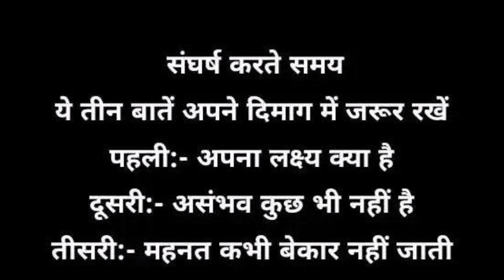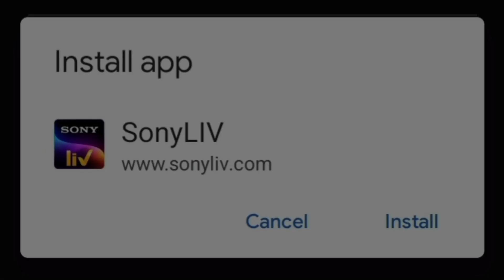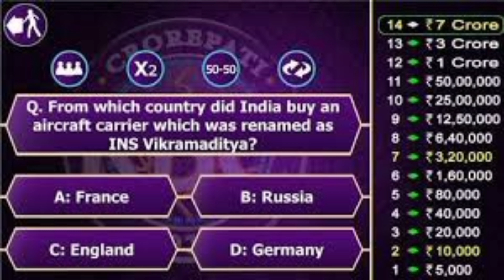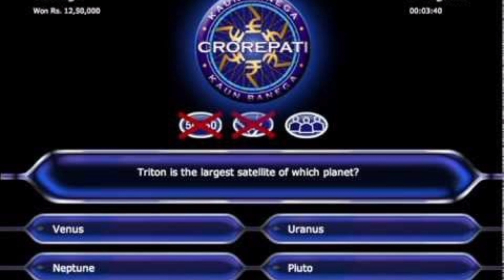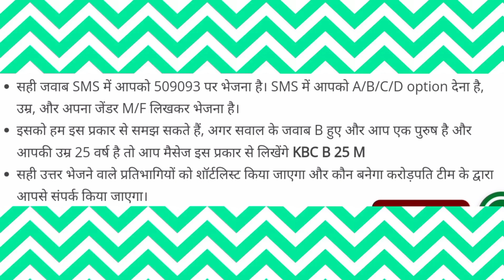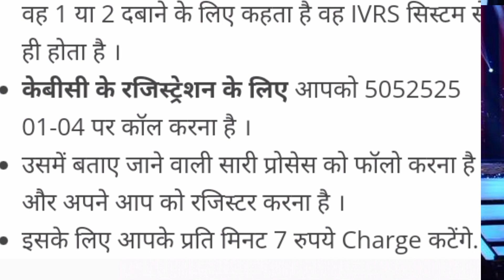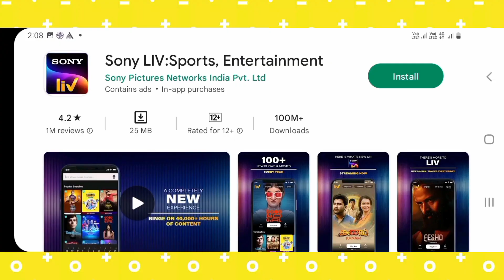क्या Kajol को डर लगता है AB से? | Kaun Banega Crorepati Season 14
Kajol and Revathi have a fun session with AB and the kids on the sets of KBC.
आपको इस विडियो सिरिंज मे ये बताउंगा कि के बी सी मे रजिस्ट्रेशन कैसे करेगे। अगर आप भी अच्छे जानकार हैं और अपनी जानकारी को प्रदर्शित करना चाहते हैं तो निश्चित हीं आपको KBC में भाग लेना चाहिए। आपको जानकारी के लिए बता दें कि KBC व्यक्ति को करोड़पति बनने का अच्छा मौका देती है। बहुत से ऐसे व्यक्ति हैं जो कि KBC के माध्यम से करोड़पति बन चुके हैं। केबीसी Ka Full Form - Kaun Banega Crorepati आज के इस विडियो में हम जानेंगे कि रजिस्ट्रेशन की प्रक्रिया क्या है। इन सब जानकारी को समझने के लिए आप हमारे इस विडियो के अंत तक जरुर देखे, जिससे आपको इससे जुड़ी संपूर्ण जानकारी मिलेंगे।जानकारी के लिए आपको बता दें कि कौन बनेगा करोड़पति के होस्ट अभिनेता श्री अमिताभ बच्चन जी करते हैं। कौन बनेगा करोड़पति KBC New Season 2023-24 जल्द ही शुरू होने वाली है। KBC एक रियलिटी शो है जो वर्ष 2000 में शुरू हुआ था। यह एक क्विज आधारित रियलिटी शो है, जहां उम्मीदवार को प्रत्येक प्रश्नों के चार विकल्प दिए जाते हैं, जिसमें कि उन्हें सही उत्तर देना होता है। इसमें उम्मीदवार अगर सही जवाब देते हैं तो वह आगे बढ़ते जाते हैं और धनराशि जीतते जाते हैं। लेकिन अगर गलत जवाब देते हैं तो उनके कुछ राशि या पुरी राशि कट जाती है और वह खेल से बाहर हो जाते हैं। आपको अमिताभ बच्चन के सामने बैठकर बातचीत करने का भी मौका मिलता है। KBC Me Registration Kaise Kare
केबीसी में रजिस्ट्रेशन करने के मुख्य तीन तरीके है
1.SonyLiv App के माध्यम से।
2.SMS के माध्यम से
3.IVRS के माध्यम से।
1.यदि आप SonyLiv App के माध्यम से KBC Registration Karna Chahate Hai तो सबसे पहले आपको SonyLiv App Install करना होगा, जिसका लिंक नीचे दिया गया है।
SonyLiv App Open करने के बाद मांगी गई आवश्यक जानकारी भरकर Profile Create करना है।
अब आपको KBC Registration Application Form के Tab पर क्लिक करना है और मांगी गई आवश्यक सभी जानकारी भरकर सबमिट करना है।
इसके बाद आपके सामने एक मैसेज मिलेगा जिसमें लिखा हुआ kbc रजिस्ट्रेशन प्रक्रिया सफलतापूर्वक हो गया है।

KBC मैं रजिस्ट्रेशन s.m.s. के माध्यम से भी कर सकते हैं। अगर आप जियो के उपभोक्ता है तो फ्री में sms भेज कर रजिस्ट्रेशन करवा सकते हैं और अगर अन्य नेटवर्क के उपभोक्ता है तो sms भेज कर रजिस्ट्रेशन करने के लिए आपको ₹3 का चार्ज देना होगा।

अमिताभ बच्चन जी रोज रात को 9:00 बजे tv पर एक सवाल पूछेंगे, उसका जवाब आपको sms के माध्यम से भेजना है।

सही जवाब SMS में आपको 509093 पर भेजना है। SMS में आपको A/B/C/D option देना है, उम्र, और अपना जेंडर M/F लिखकर भेजना है।

इसको हम इस प्रकार से समझ सकते हैं, अगर सवाल के जवाब B हुए और आप एक पुरुष है और आपकी उम्र 25 वर्ष है तो आप मैसेज इस प्रकार से लिखेंगे KBC B 25 M

3.How To KBC Registration By IVRS
IVRS का पूरा नाम इंटरएक्टिव वॉइस रिस्पांस सिस्टम होता है । IVRS एक ऐसा सिस्टम है जो आपको एक वॉइस मैसेज से बात करता है
जब भी आप कस्टमर केयर में कॉल करते हैं तो आपको वह 1 या 2 दबाने के लिए कहता है वह IVRS सिस्टम से ही होता है ।
केबीसी के रजिस्ट्रेशन के लिए आपको 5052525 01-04 पर कॉल करना है ।
उसमें बताए जाने वाली सारी प्रोसेस को फॉलो करना है और अपने आप को रजिस्टर करना है ।
इसके लिए आपके प्रति मिनट 7 रुपये Charge कटेंगे.
KBC Khel Kaise Hota Hai चलिए जानते हैं

हॉट सीट पर बैठने के बाद अमिताभ बच्चन जी आपसे प्रश्न पूछेंगे, उसके सही जवाब आपको चूज करने होंगे। आप वहां से सवाल के लेवल के हिसाब से पैसा जीत सकते हैं और करोड़पति बन सकते हैं।
आपसे अधिकतम 15 सवाल पूछेंगे, प्रत्येक सवाल के सही जवाब देने पर 10,000 से लेकर 1 करोड़ तक धनराशि मिलेंगे।

your query:-
kbc me kaise jaye
kbc me jane ke liye kya karna padta hai
kbc me registration kaise kare 2022
kon banega Crorepati 7 crore winner
kon banega Crorepati amitabh 2021
kon banega Crorepati garba
kon banega Crorepati
kon banega Crorepati amitabh 2022 today episode
kon banega karodpati 2023
kon banega Crorepati amitabh 2022
kon banega karodpati amitabh 2022
kbc me registration kaise kare 2023
kbc registration 2023
share work manoj
kbc me kaise jaye 2023
kon banega Crorepati amitabh 2023
mani Rupam comedy
kon banega Crorepati me kaise jaye
kaun banega Crorepati
kaun banega Crorepati me kaise jaye
kbc ke liye registration kaise kare 2023
Kbc registration

where to apply for shark tank india season 2
sony pictures india
Shark Tank India Season 2
host AB
BIG B
KBC winner
kaun banega crorepati winner
Harshvardhan Navathe